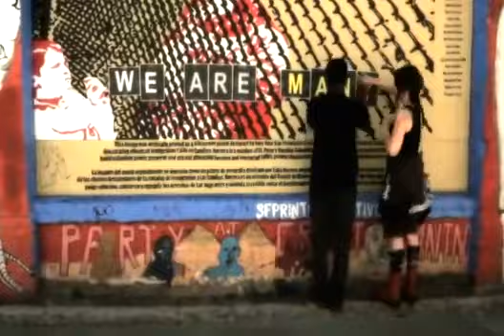Boycott, Divestment, Sanctions: The Global Struggle for Palestinian Rights.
Omar Barghouti - BDS (Boycott Divestment Sanctions) -The Global Struggle for Palestinian Rights Filmed at Socialism 2017 in Chicago .

The Global Struggle for Palestinian Rights With Omar Barghouti Omar Barghouti speaks in London about his new book, Boycott, Divestment, Sanctions: The Global Struggle for Palestinian Rights..

Ten years ago, Palestinian civil society issued a call for a campaign of boycotts, divestment and sanctions (BDS) against Israel, to last until it complies with international law and Palestinian.